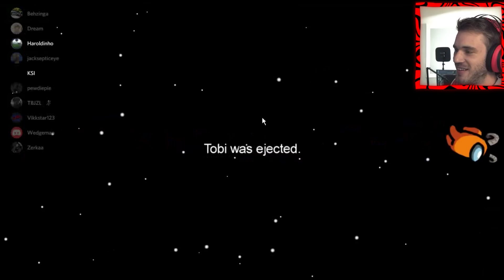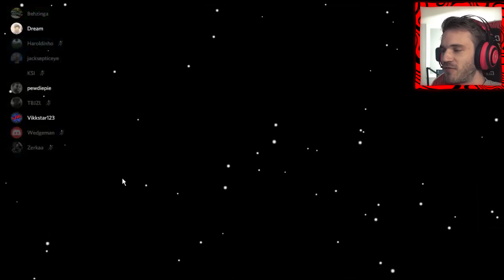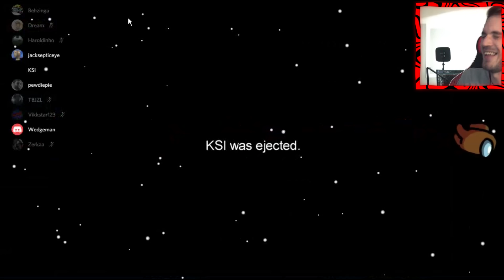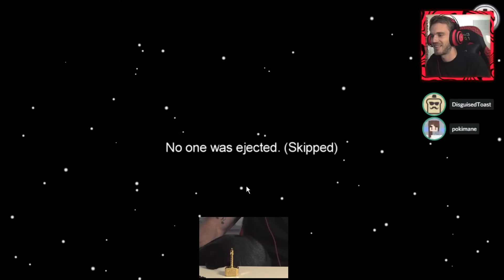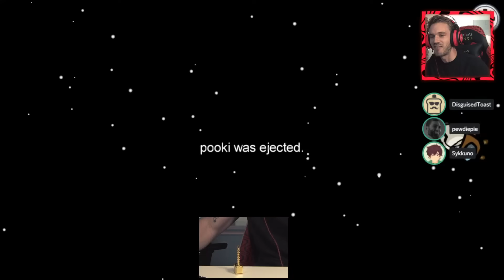Nice Try KSI - Among us #6